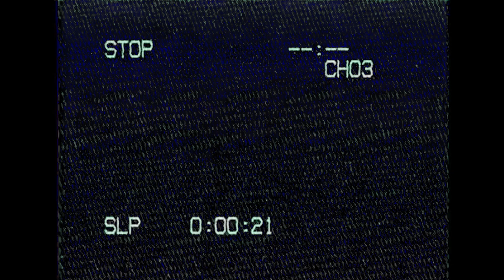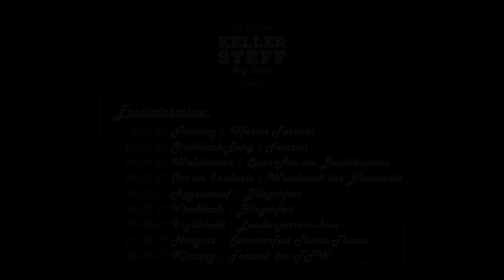Keller Steff 10 Jahre im Circus Krone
Keller Steff Live !
Auschnitte aus dem Konzerzt im Circus Krone